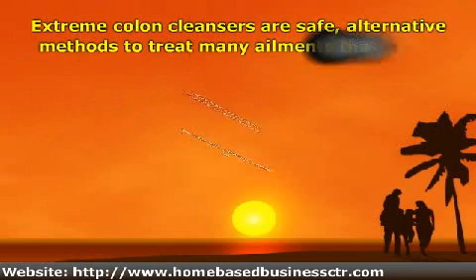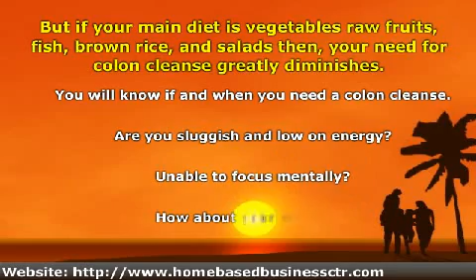Extreme Colon Cleanser - Safe Internal Body Cleansing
Extreme Colon Cleanser is a safe, all natural, herbal product that aids in digestion